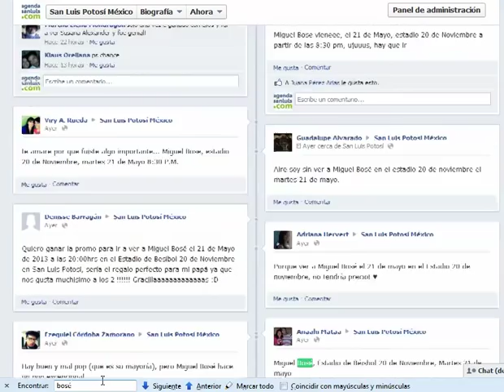Ganador Miguel Bosé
El ganador de dos boletos para Miguel Bosé en San Luis Potosí es... Viry Azuara